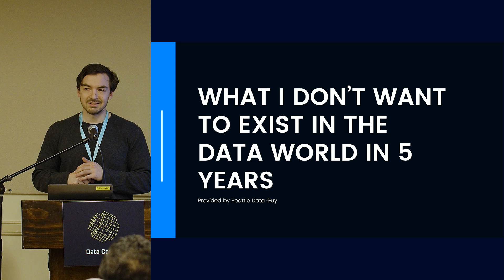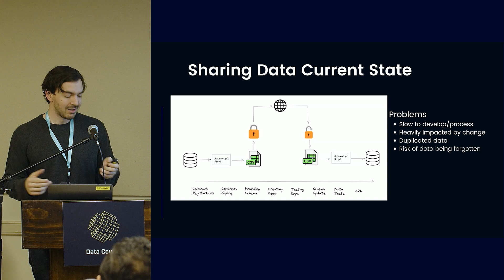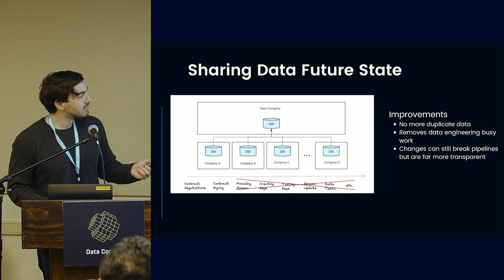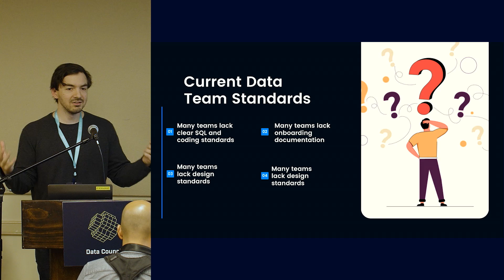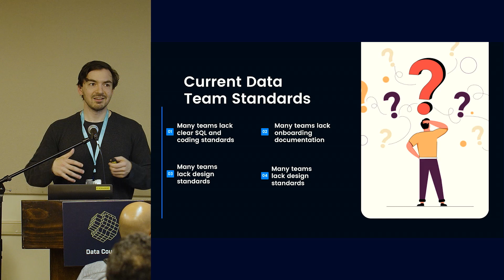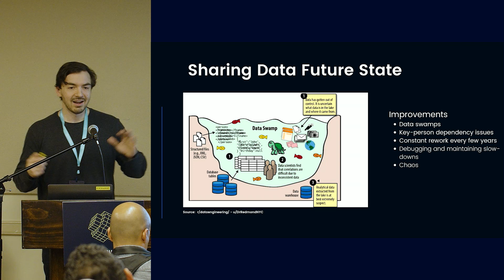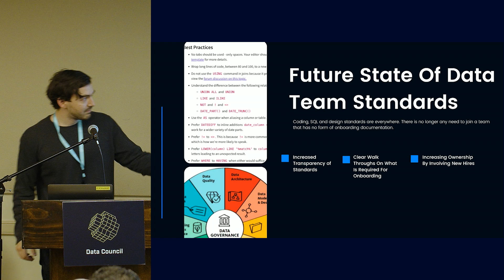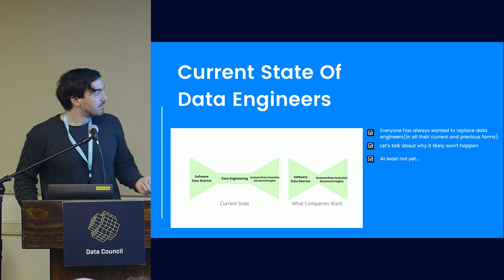What I Don't Want to Exist in the Data World in 5 Years | Seattle Data Guy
ABOUT THE TALK:
Whether consulting or working as an employee there are certain tools, patterns and practices many of us would like to disappear in the next few years. Many of them delay projects, frustrate data engineers and yet we continue to rely on them. Whether it be transferring data via SFTP or joining teams without coding standards, some companies, even those that may be considered cutting edge, still have these patterns.

In this talk Ben Rogojan explores some of these tools, patterns and practices as well as why he hopes he doesn’t see them around in a few years.

ABOUT THE SPEAKER:
Ben Rogojan has spent his career focused on helping companies develop end-to-end data solutions that are simple and maintainable. He has worked in various industries such as healthcare, finance, and e-commerce. In addition, he has worked for companies including Facebook as a data engineer. Using his broad experiences he has helped companies develop, improve, modernize, and migrate their data infrastructure.